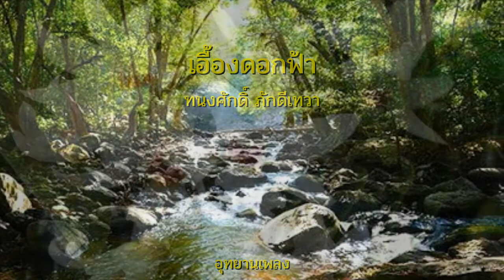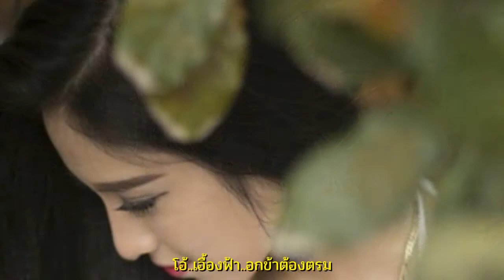เอื้องดอกฟ้า : ทนงศักดิ์ ภักดีเทวา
เพลง : เอื้องดอกฟ้า
ศิลปิน : ทนงศักดิ์ ภักดีเทวา